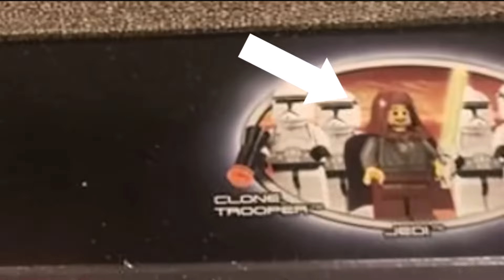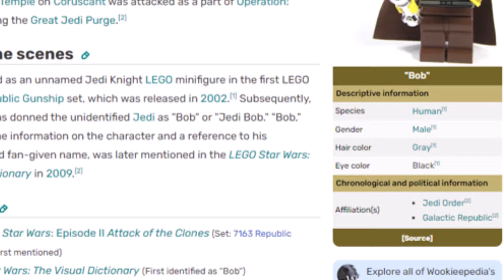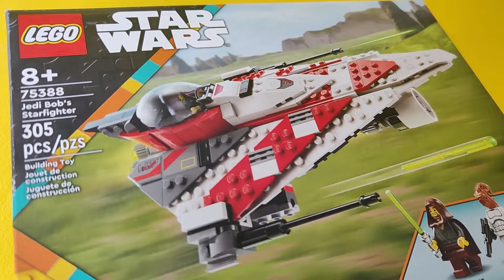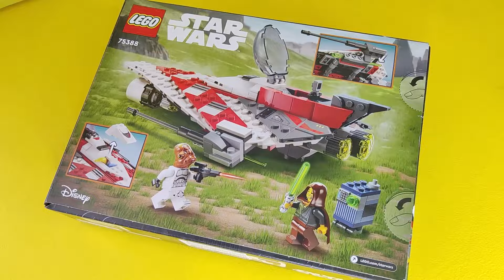¿Quién es Jedi Bob? - La LEYENDA de LEGO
Hoy nos sumergiremos en la historia de la minifigura cuyo nombre fue dada por los fans.